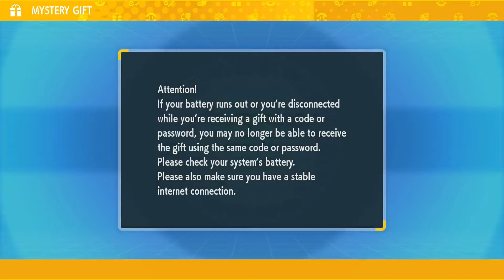New Mystery Gift for Pokemon Scarlet and Violet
Brand New Mystery Gift which gives us a new Clothing Gift Rotom Phone Case whihc is purple coloured and different to most of the Rotom Phone Cases

Mystery Gift Code: NE0R0T0MC0VER